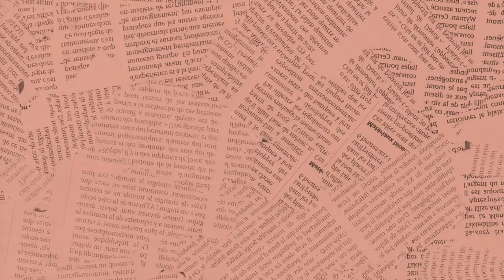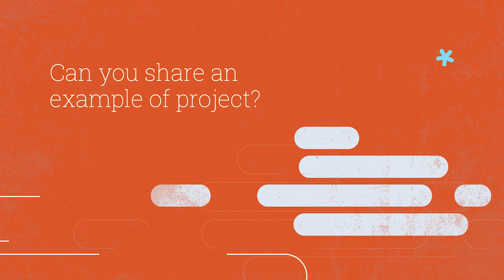AI and Machine Learning in Consulting: Eli Pelleg’s Revolutionary Approach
Explore how AI and machine learning are revolutionizing consulting with Eli Pelleg, an expert in the field. Over the past few years, Eli and his team have integrated AI into traditional consulting services, delivering unprecedented insights and value to clients. From predictive maintenance to operational excellence, discover how these technologies are reshaping industries, particularly in manufacturing and supply chain management.

Key topics covered:

✅The integration of AI and machine learning into consulting services
✅Real-world applications of AI in supply chain and manufacturing
✅Challenges in adopting AI and machine learning in traditional industries
✅The evolving role of consultants in the age of AI
✅The future of consulting and AI: trends, opportunities, and limitations

Don’t miss this in-depth discussion on the future of consulting and the transformative power of AI and machine learning.

If you are a professional in consulting and are looking to level up and learn more about the industry, visit the Consulting Quest